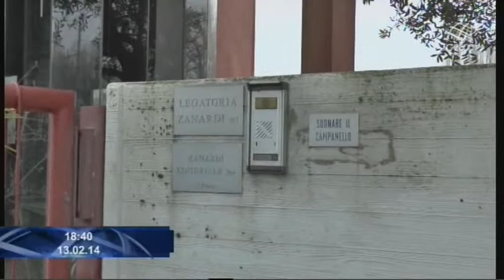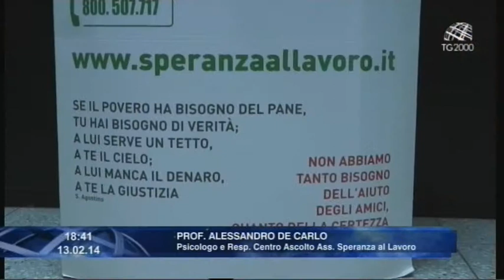Veneto, imprenditore si toglie la vita a causa della crisi